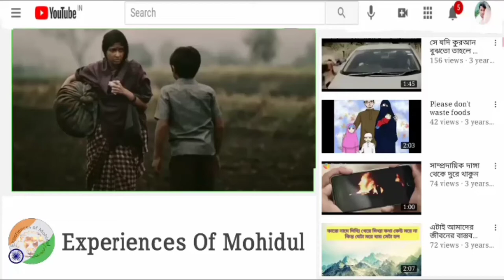Happy Mother's Day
Hi

To day is Mother's day, so this video is all about how you can make your mother feel special and loved to day as well as how you can show your appreciation for everything she does for you.

You are a mother. You are a woman. You are not lesser because of it.

Mother's Day is a special time for all of us, a celebration of the woman who gave us life. This Mother's Day, take some time to appreciate the mom in your family, whether she's your wife, sister, aunt or friend.

Hello Viewer, this is Mohidul Islam SK and I do not know everything about all the magical things that happen in our body, environment, world, universe, space, Android, Internet, Technology, Application etc. but since I am a curious boy I love to learn about them and make videos so that we can all discover new knowledge together whilst having some fun. At Experiences Of Mohidul, we discuss about everything under the sun that in any way can provide us with knowledge and enlighten us.

In this channel I will be providing you my all life experiences and knowledge about everything...

☠️WARING: The information given in this video is taken from the Internet, This information may also be this our channel will not be responsible.

kgf 2 bgm
kgf songs
hombale films kgf 2
mother day status 2022
yash kgf